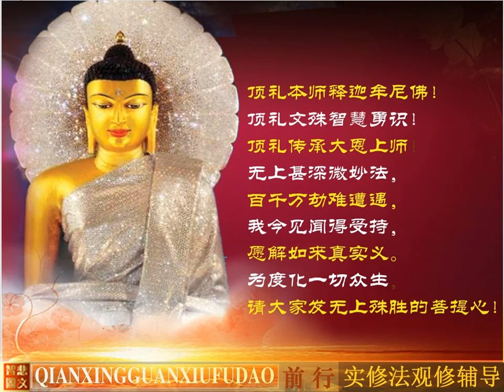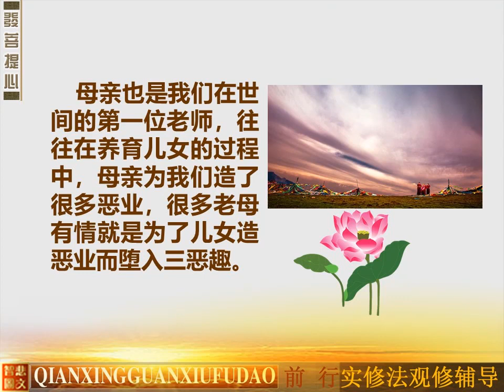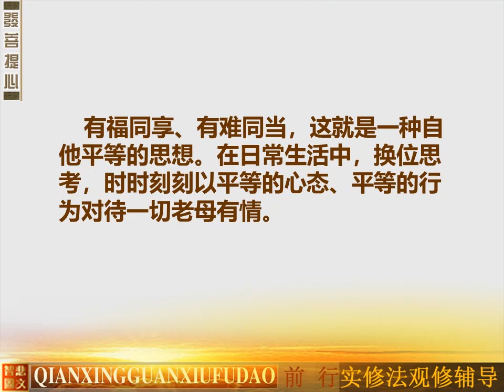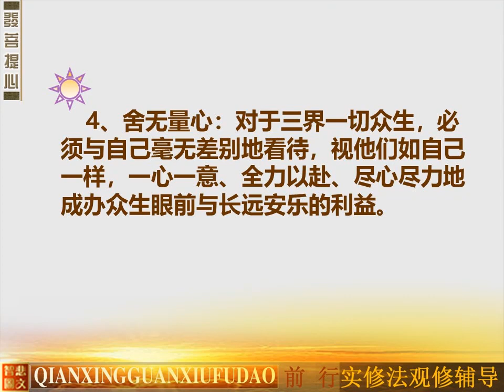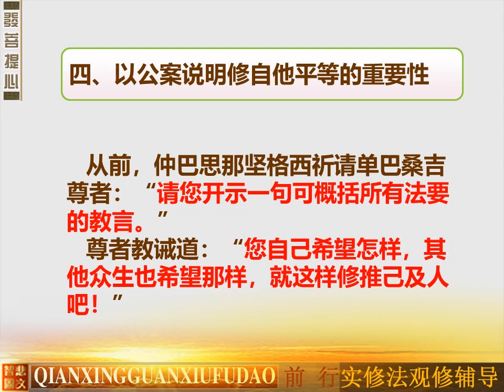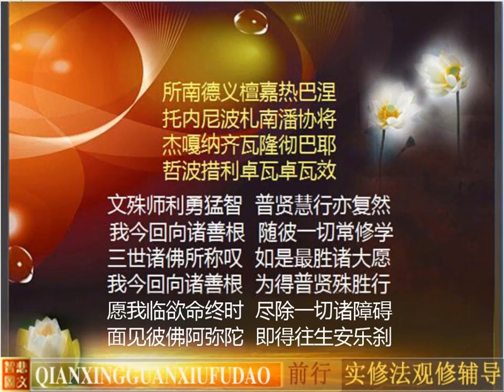前行实修法74 法师辅导 高清视频